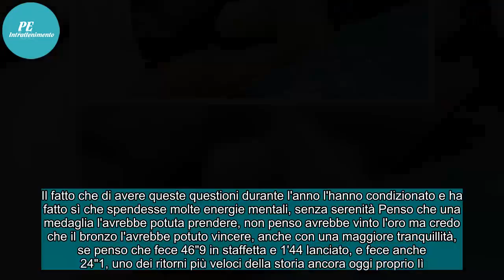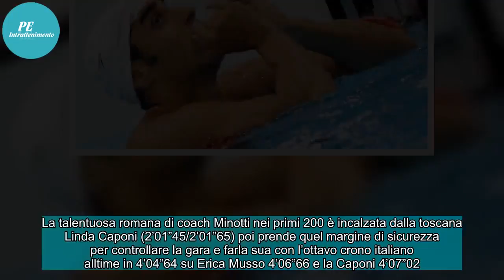Magnini annuncia l’addio al nuoto: "È il momento giusto”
I 200 sl degli Assoluti indoor in vasca corta sono di Filippo Megli, che in nazionale ha debuttato ai Mondiali di Budapest e in azzurro tornerà ora ai prossimi Europei di Copenaghen grazie al tempo limite di 1’43”92, sotto il crono del tempo limite di 1’44”2, crono cui puntava Filippo Magnini che pa...